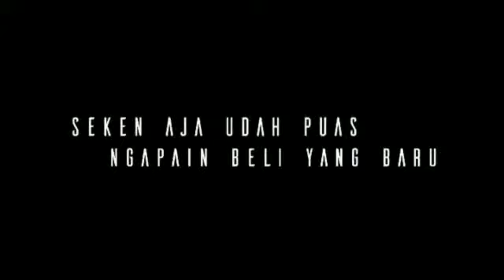Toyota Alphard Q 2009 | TDP 70 jutaan | Review Indonesia - MOBIL SEKEN BANDUNG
Dari pertama kali lahir pada tahun 2002, Alphard sudah menjadi MPV mewah terlaris. Mobil Jepang ini memiliki ciri khas ala "van boxy"dengan design mengotak kesukaan Jepang.

Sampai sekarang, Alphard sudah sampai pada generasi ke- 3
Dan koleksi MS garage kali ini merupakan Alphard generasi ke- 2 yaitu Alphard Q 2009.

Selain design mengotak dan ukuran yang besar khas Alphard, kenyamanan dan kemewahan interior Alphard yang JUARA juga merupakan daya tarik utama mobil mewah satu ini.

Di Indonesia, para 'sultan' pasti punya minimal 1 Alphard untuk daily drive mereka.

Meskipun sudah sampai generasi ke- 3, Alphard generasi ke- 2 ini masih sangat worth to buy, mengingat kemewahan, kenyamanan dan nilai gengsi dari "Alphard" itu sendiri dengan harga setengahnya generasi ke-3

Super highly recomended👌

Mobil Seken
Jl.Sriwijaya 29 (BKR) - Bandung
SEKEN AJA UDAH PUAS. NGAPAIN BELI YANG BARU

0